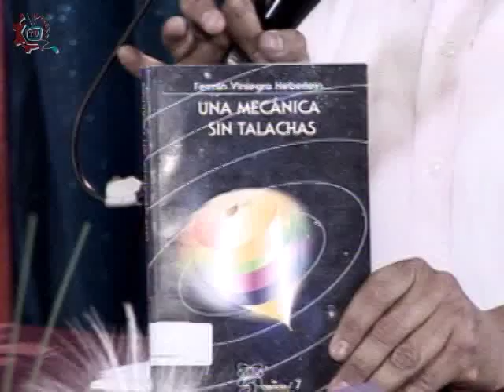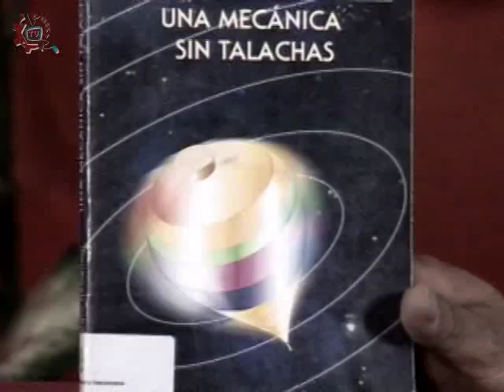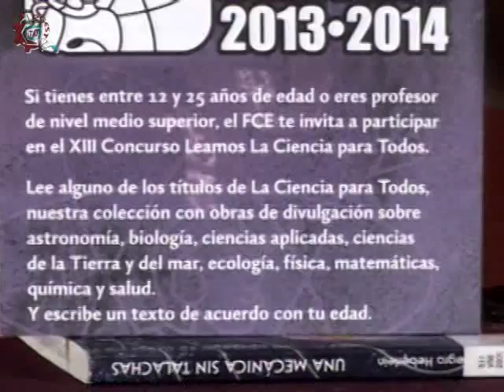20140319-CE1314/Leamos la ciencia para todos/Una mecánica sin talachas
Leamos la ciencia para todos. Una mecánica sin talachas. Invitados: Dr. Fermín Viniegra. Conduce: César Medrano. Fecha de emisión: 19 de marzo de 2014. Este y otros programas los puedes ver